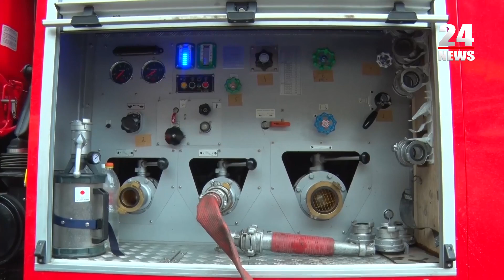Ցոլակյանը տեսակցել է տուժած փրկարարներին,ստուգել վթարավերականգնողական աշխատանքների ընթացքը